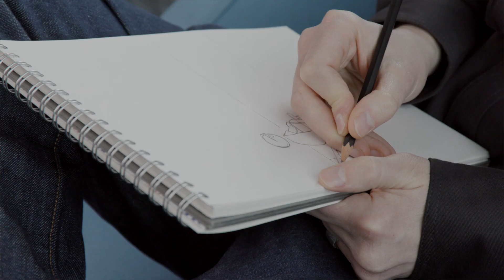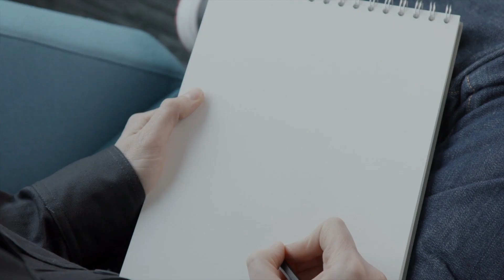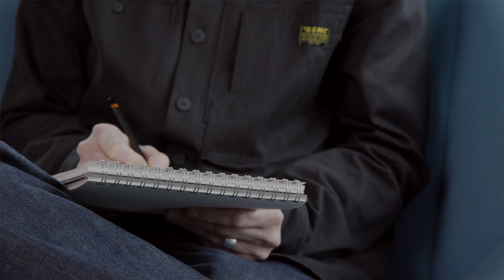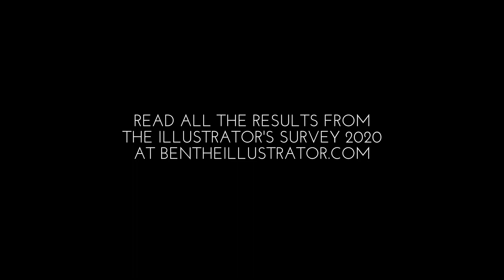Ben the Illustrator reveals The Illustrator's Survey 2020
Draw deep insights from Ben O'Brien in this exclusive interview.